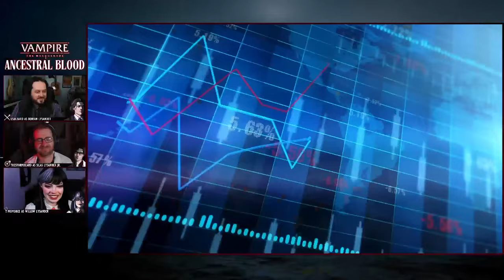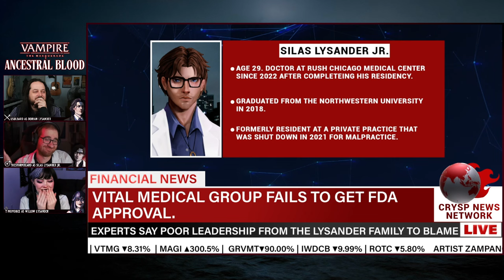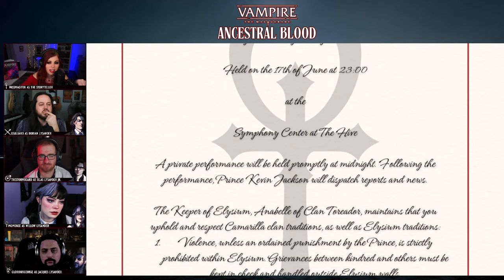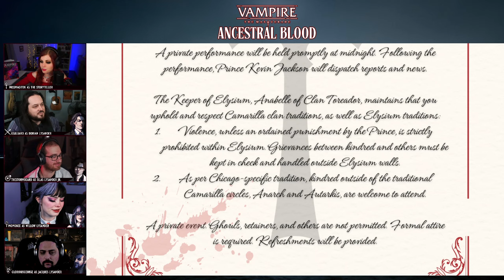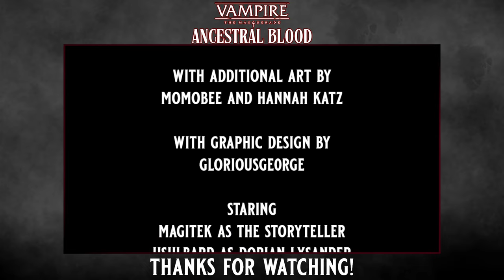🩸Ancestral Blood - A Vampire the Masquerade Chronicle - Episode 1 Elysium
Ancestral Blood is a Vampire the Masquerade 5th Edition Chronicle taking place in Chicago that follows a group of fledglings born into the Lysander family, a powerful family with a history in Chicago.

◇ PLAYERS:
⬩  themomobee as Willow Lysander, Malkavian

►  Artwork Credits:
Original Character Art created by @crhysbe.bsky.social